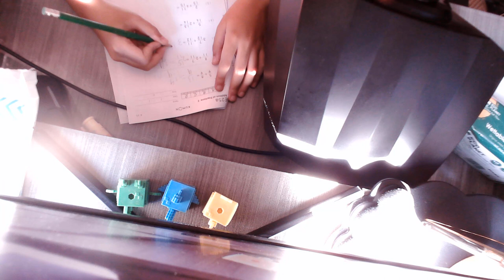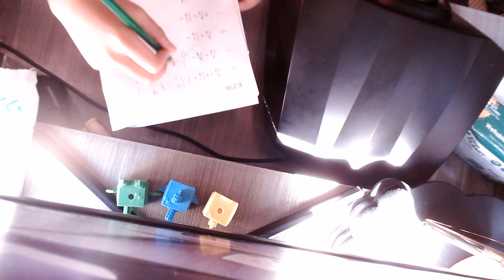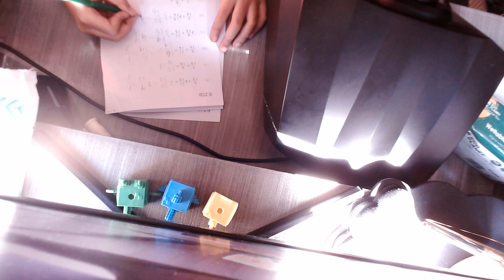Kumon E21a - E25b Addition of Fractions 2 - Tips And tricks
i need yes